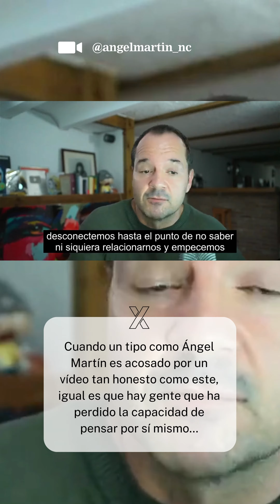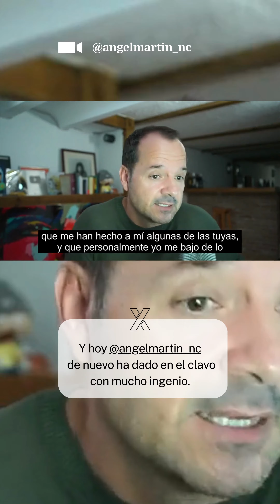Ángel Martín desata la polémica por su discurso sobre la "guerra de sexos"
Y uno de los trending topic de la semana es para... Ángel Martín.

Y tú, ¿qué opinas? Te leemos en comentarios 👀